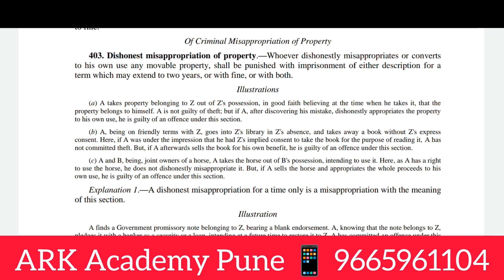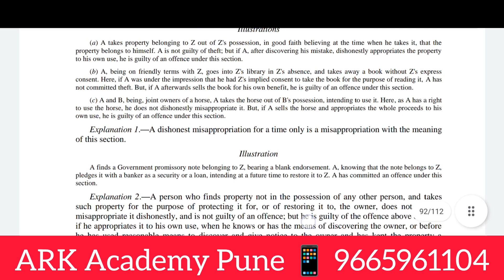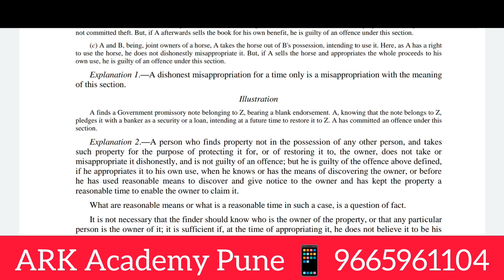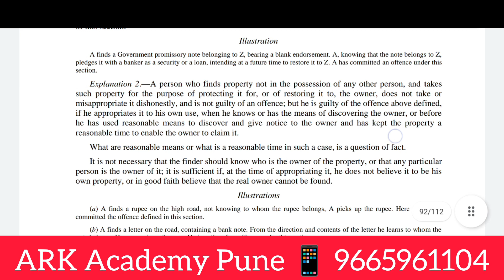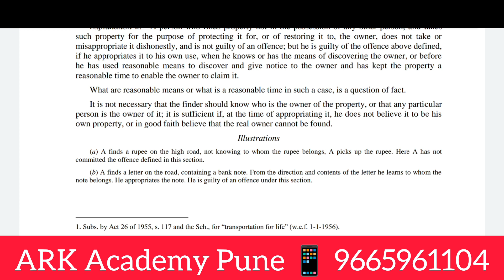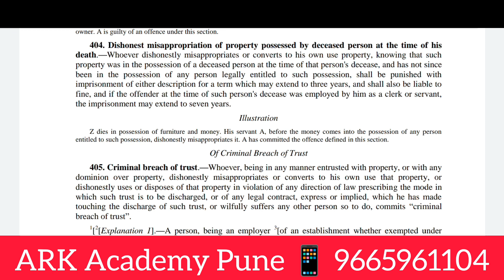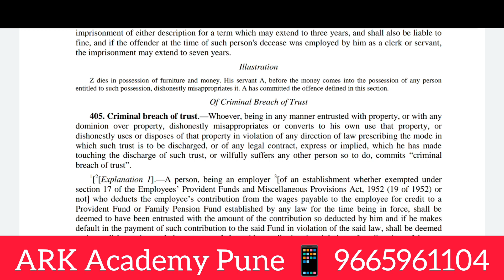Criminal Misappropriation S. 403 to 404 ipc judiciary law mpsc upsc jmfc | By Aditya Kedari